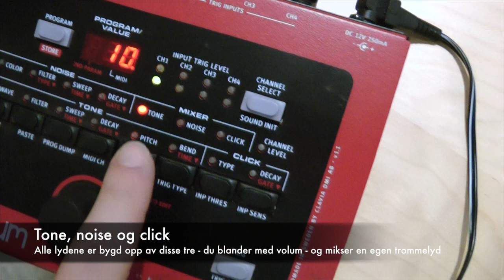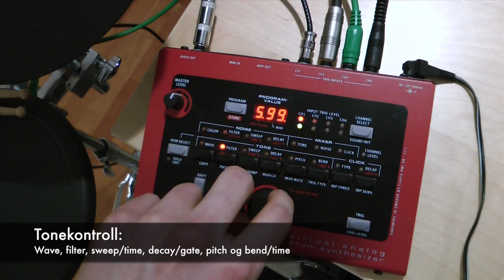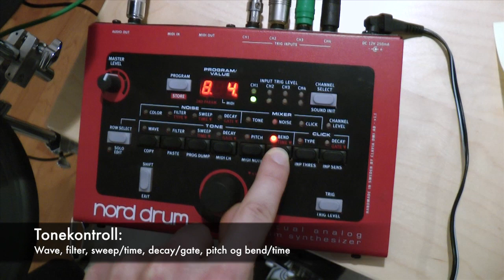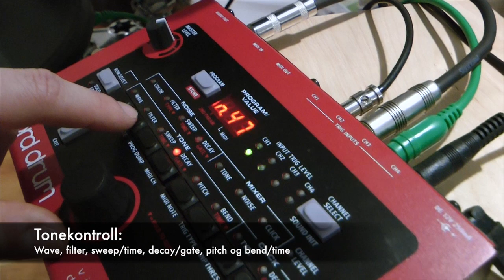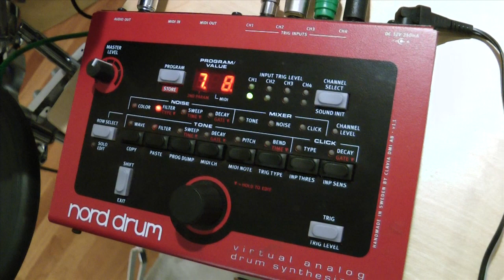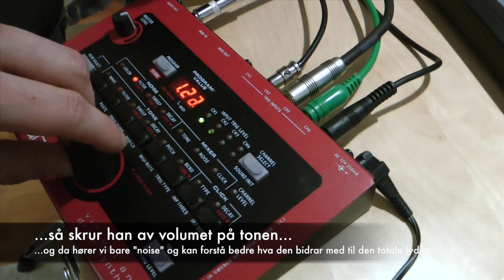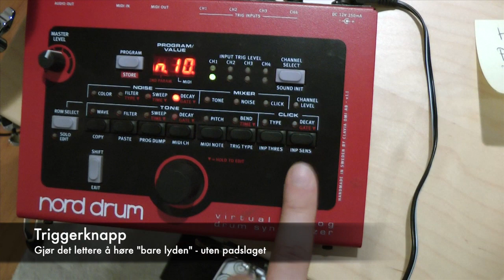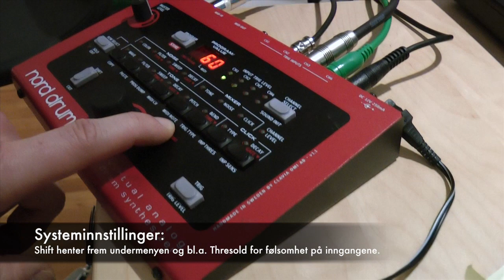nord drum - introduksjon - trommer.no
I samtale med med Lage Thune Myrberget - fra - og slagverker Stig Værnes forklarer Jon-Eirik Boska hvordan nord drum fungerer. Opptakene ble gjort 27 februar 2012 - ca. 2 måneder før produktet komme i butikkene.

Jon-Eirik var engasjert av Clavia fra november 2011-jan 2012 for å programmere preset lydene i modulen, samt spille på demofilmen som ble lagt på Youtube i des 2011. Det er viktig å poengeter at Jon-Eirik uttaler seg som selvstendig musiker og entusiastsisk fan av modulen, men at at han ikke er representant for Clavia og nord drum :-) ...takk og lov for at han er norsk og kan gi oss info så tidlig!

Jon-Eirik er elektronika artist med slagverkutdanning fra Tromsø. Han har en spennede bakgrunn som du kan lese mer om på Trommer.no. her vil du finne intervju med Jon-Eirik.